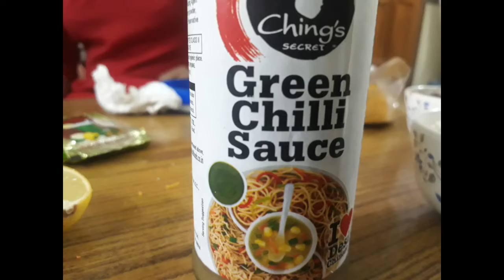BHEL PURI | LOCKDOWN | 2020 | HOME MADE